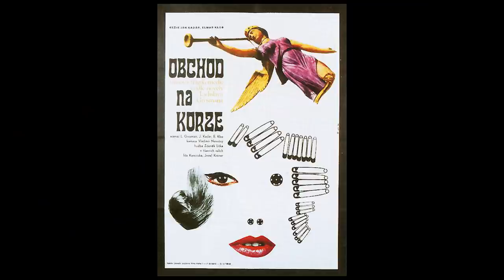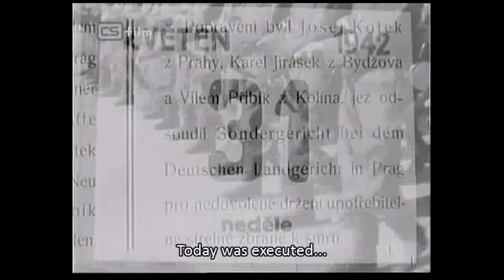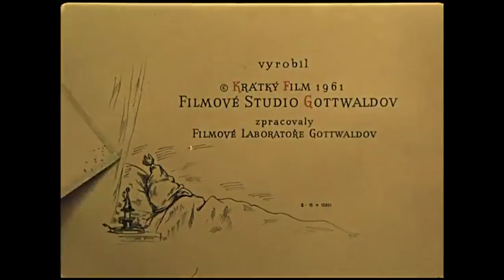La Nueva Ola Checoslovaca - Antecedentes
Hablaremos de:

 Jan Svankmajer, Karel Zeman y Jiří Trnka. A parte repasaremos la historia de Checoslovaquia y conoceremos el cine que hizo tras la segunda guerra mundial